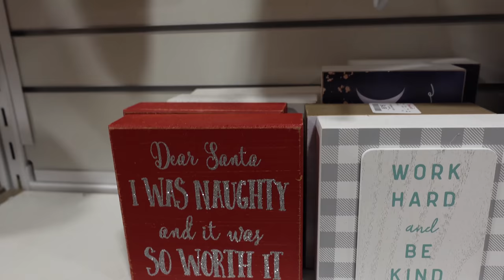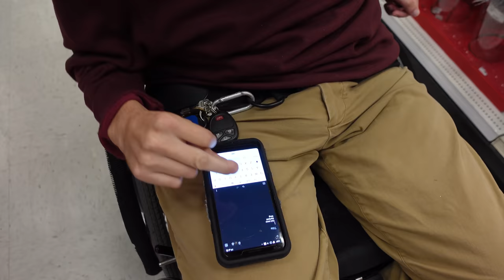We just couldn’t wait! | Cole and Charisma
This is an Official Cole & Charisma Video Of: We just couldn’t wait!

We just couldn't wait! Christmas decorations shopping haul!